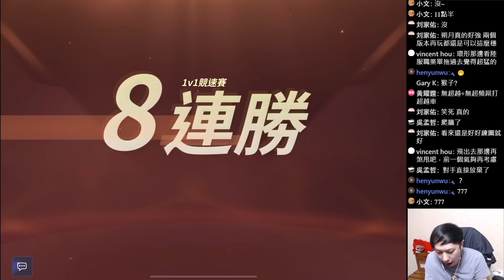[朔月] 棉花糖ultra 微課首選!電池破天荒便宜 單挑測試!｜跑跑卡丁車rush+